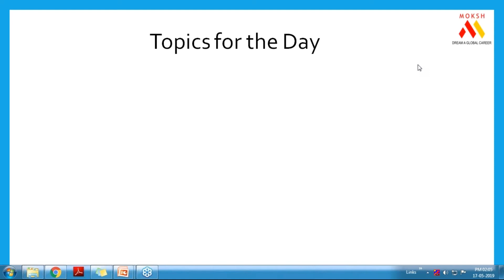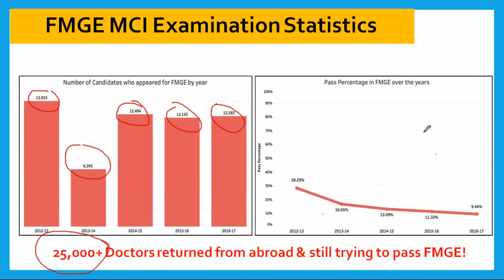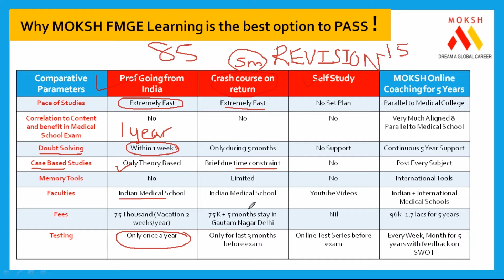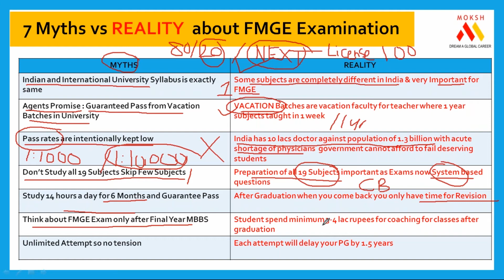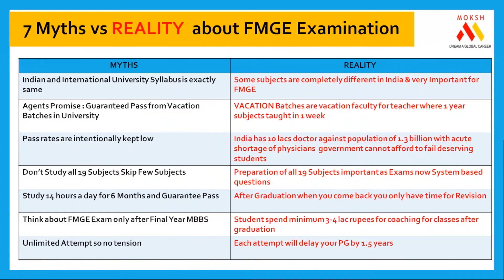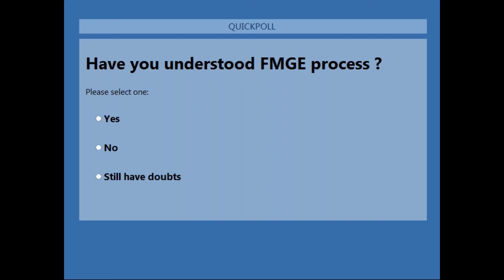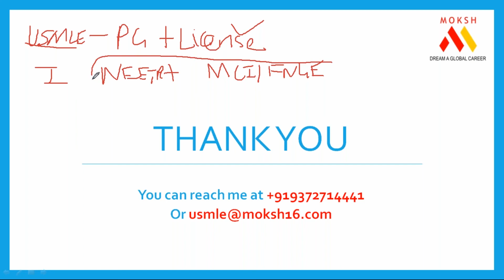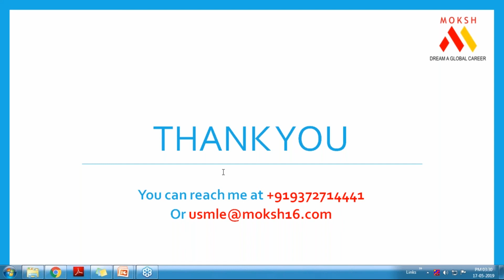THINK ABOUT PG NOT ONLY MBBS IN 2020| STUDY MBBS ABROAD | Moksh MBBS